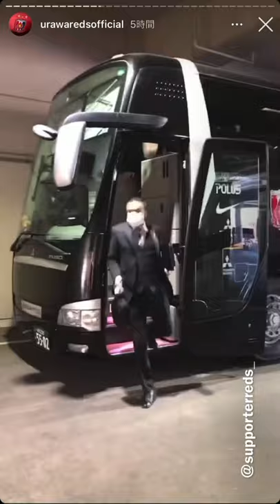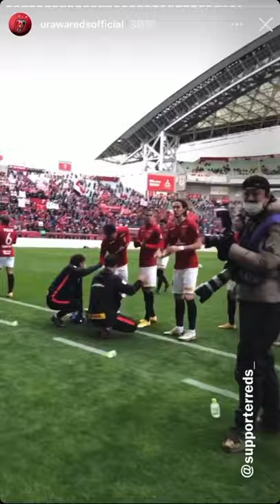浦和レッズ 2020 インスタ ストーリー part2